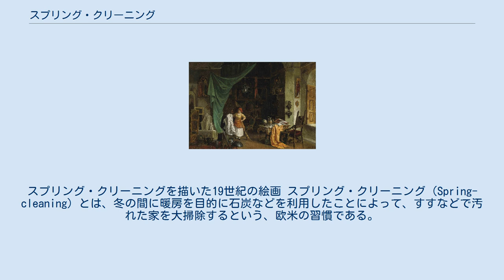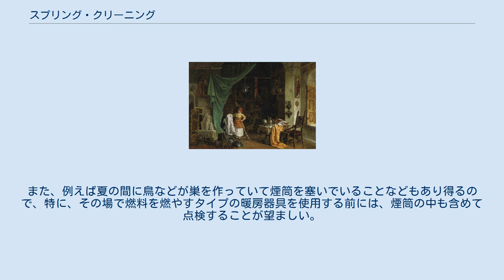スプリング・クリーニング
スプリング・クリーニングを描いた19世紀の絵画 スプリング・クリーニング（Spring-cleaning）とは、冬の間に暖房を目的に石炭などを利用したことによって、すすなどで汚れた家を大掃除するという、欧米の習慣である。
暖房に関係することからも判るように、比較的寒い地域において、春に大掃除を行う習慣だったと言うこともできる。
 冬期間低温になる地域では、暖房が必要となる。
暖房のためには、各家庭で何らかの燃料を燃焼させることが基本的な方法である。
しかし、燃料を燃やせば、多くの場合はススが出るし、場合によっては灰なども出るし、薪や石炭などであれば木屑や石炭屑なども出るため、どうしても冬の間に汚れが溜まってしまう。
この溜まった汚れを、春になって暖房を必要としなくなった頃を見計らって取り除くのが、スプリング・クリーニングの意義である。
よって、元々は、冬に暖房が必要な、比較的寒冷な地域の習慣だと言うことができる。
 ただし、人間の移動が活発になったため、この習慣を持っていた者が暖かい地域に移住した場合もあるわけで、したがって、必ずしも寒い地域だけで行われる習慣だとは言い切れなくなった。
 なお、暖房に関係する部分の清掃を行うついでに、部屋なども徹底的に掃除するのが普通である。
このため、スプリング・クリーニングは、日本語に翻訳する際、単なる「春の掃除」ではなく、「春の大掃除」とするのが通例である。
 たとえ、スプリング・クリーニングで暖房器具に溜まったススや埃を取り除いたとしても、晩秋になって再び暖房器具を使用する際は、再点検を行うことが、安全のためには重要である。
また、例えば夏の間に鳥などが巣を作っていて煙筒を塞いでいることなどもあり得るので、特に、その場で燃料を燃やすタイプの暖房器具を使用する前には、煙筒の中も含めて点検することが望ましい。